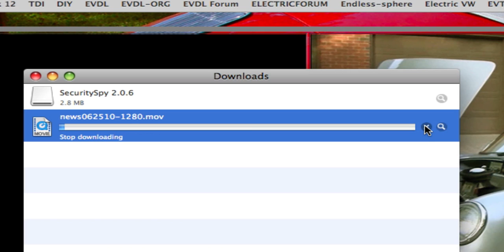File Stalling during Download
This is a screen capture showing how the file stalls and needs to be restarted to start the down load again only to have it stall out again. I will remain in stall mode and not restart on it's own. Once stalled it will remain even if the stall stops. A manual restart is required but it will stall again. Some times a bit is downloaded sometimes just a couple megs. Mostly just a few megs at at time. It. I can do this with or without being connected to the wireless router.